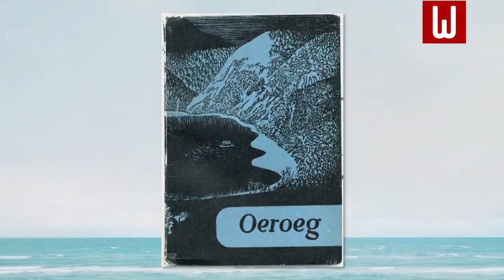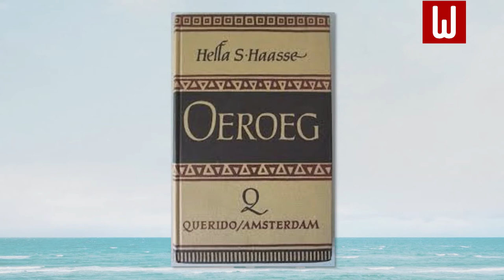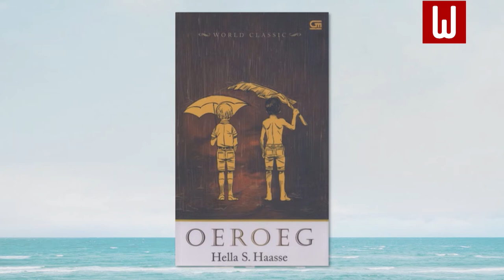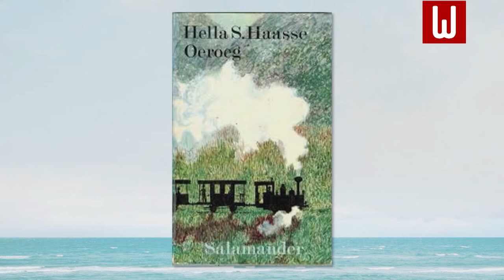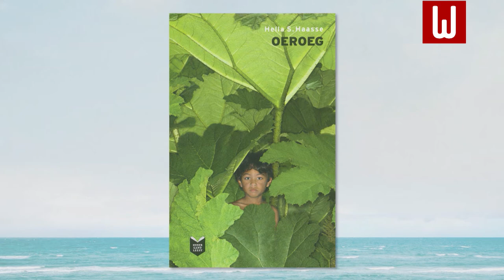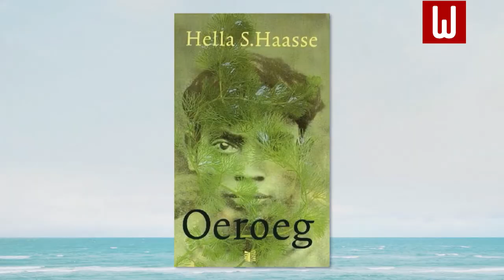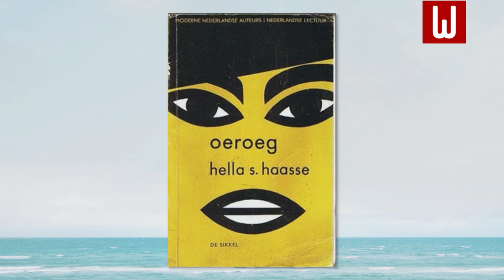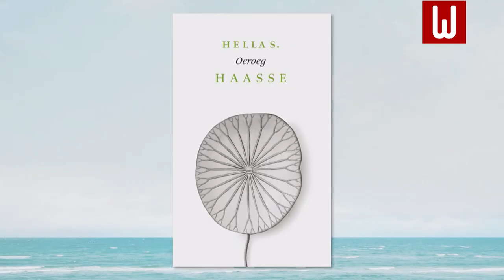Ellen Deckwitz & Clarice Gargard over Oeroeg - Hella Haasse | Winternachten 2020 Writers Unlimited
ELLEN DECKWITZ, CLARICE GARGARD, MICHEL KRIELAARS in het programma 'NRC Leesclub Live' in Winternachten 2020 - Internationaal literatuurfestival Den Haag. In Theater aan het Spui - Zaal 2 - zaterdag 18 januari 2020 - Nederlandstalig - zie

Een traditie op het festival, de NRC Leesclub Live. Het panel, met daarin dichter Ellen Deckwitz en journalist Clarice Gargard, beide NRC-columnisten, besprak onder leiding van chef boeken Michel Krielaars Oeroeg (1948) van Hella Haasse. Ze beargumenteerden er een 'bijsluiter' bij - voor nieuwe lezers of diegenen die de novelle al kennen.

Oeroeg is een novelle van de Nederlandse schrijfster Hella S. Haasse (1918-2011) die voor het eerst werd gepubliceerd in 1948. Het boek verscheen als Boekenweekgeschenk, en groeide uit tot een belangrijk werk in de Nederlandstalige literatuur. Oeroeg werd sinds die eerste publicatie dan ook vele malen herdrukt en vertaald. De inspiratie voor het verhaal vond Haasse in haar eigen gemis van Nederlands-Indië, waar ze werd geboren en een groot deel van haar jeugd doorbracht. In de novelle blikt een Nederlandse ik-verteller terug op zijn vriendschap met een jongen genaamd Oeroeg. Als jongens waren ze onafscheidelijk, maar door hun verschillen, waaronder vooral hun nationaliteit, groeiden ze uit elkaar. Als volwassenen staan ze tegenover elkaar als koloniale overheerser respectievelijk vrijheidsstrijder.

De Indische romans van Hella Haasse gaan over de voormalige Nederlandse kolonie Nederlands-Indië. Van deze Indische romans is Oeroeg de eerste en Sleuteloog (2008) de laatste. Eén van de thema's in die Indische romans is kolonialisme, met name de verhouding tussen Nederland en zijn voormalige kolonie Nederlands-Indië. In Oeroeg komt die koloniale problematiek aan bod.

ELLEN DECKWITZ, CLARICE GARGARD, MICHEL KRIELAARS in the program 'NRC Live Reading Club' in Winternachten 2020 - International Literature Festival The Hague. In Theater aan het Spui - Zaal 2 - Saturday, January 18 2020 - in Dutch

The NRC Live Reading Club is a festival tradition. The panel featured two NRC columnists, the poet Ellen Deckwitz and the journalist Clarice Gargard, who discussed Hella Haasse's Oeroeg (1948) with the help of moderator and NRC Editor-in-Chief of Books Michel Krielaars. They came up with new arguments for reading this classic - for new readers or those already familiar with the novella.

Oeroeg is a novella by the Dutch writer Hella S. Haasse (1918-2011) which was first published in 1948. It first appeared as the national Book Week present and became an important work in Dutch literature. It has been reprinted and translated many times. Haasse found inspiration in her own longing for the Dutch East Indies, where she was born and spent a large part of her youth. The Dutch first-person narrator recalls his friendship with a boy named Oeroeg. As boys there were inseparable, but due to their differences, including above all their nationalities, they grew apart. As adults they face each other as colonial overseer and freedom fighter.

Hella Haasse's Indonesian novels are about the former Dutch colony of the Dutch East Indies. Oeroeg was the first and Sleuteloog (2008) the last. One of the common themes is colonialism, especially the relationship between the Netherlands and its former colony, the Dutch East Indies. Colonial issues come to the forefront in Oeroeg.